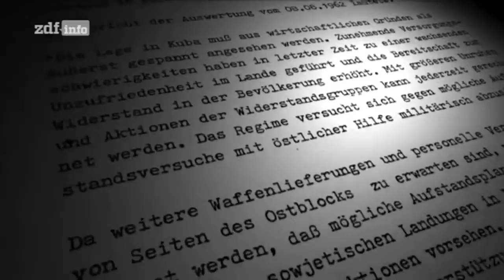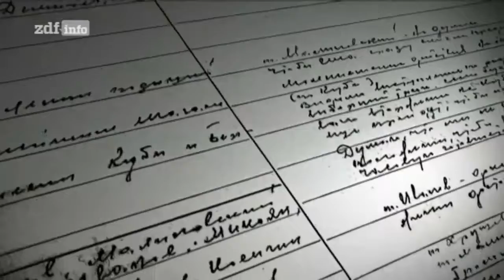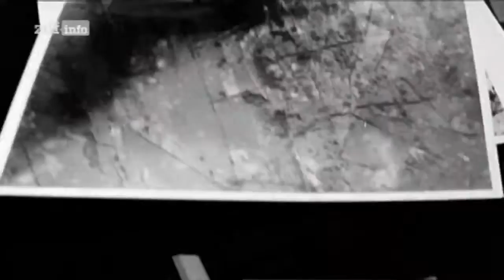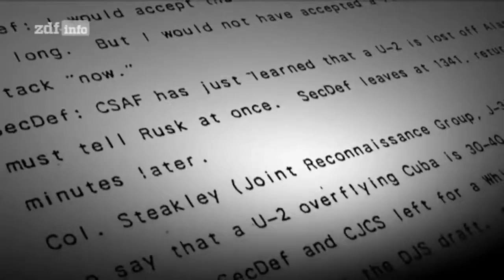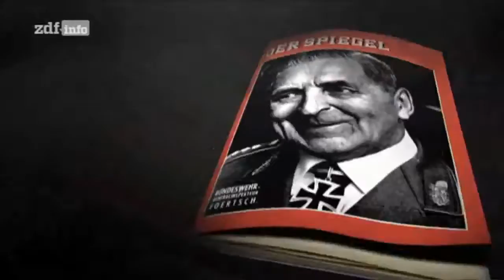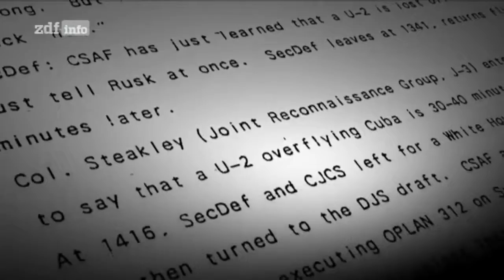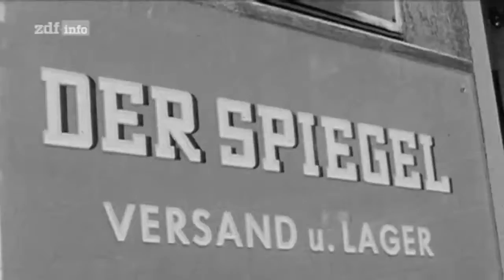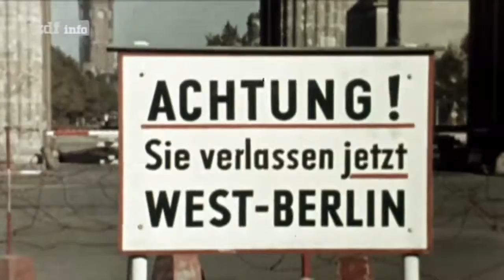Dokumentation@Atomkrieg - Kampf um Kuba und Berlin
Eine Dokumentation über den Kamp um Kuba und Berlin.

Vor 50 Jahren standen die USA und die Sowjetunion am Rande eines Atomkriegs, der die Welt zu vernichten drohte. Die Stationierung sowjetischer Atomraketen in Kuba führte zu einem tagelangen.

Viel spricht dafür, dass Chruschtschow durch die Raketenstationierung auf Kuba nicht nur Castros Insel schützen und im atomaren Rüstungswettlauf aufholen wollte. Er konnte damit auch die.

Wie nach Jahrzehnten frei gegebene Dokumente aus Militärarchiven in Ost und West belegen, hätte der Mitte des Kontinents ein Inferno gedroht. Manöverberichte und Planspiele malen drastische.